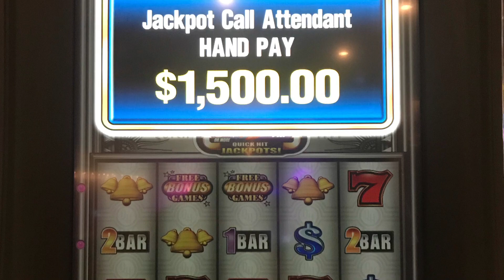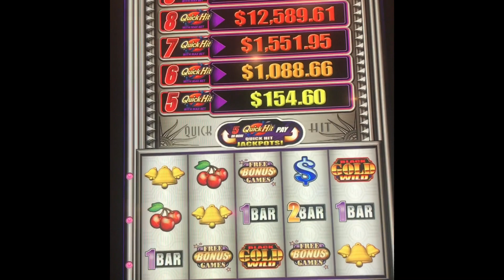💰💰PLATNIUM QUICK HIT💰💰 Nice Line Hits and HANDPAYS @Graton Casino